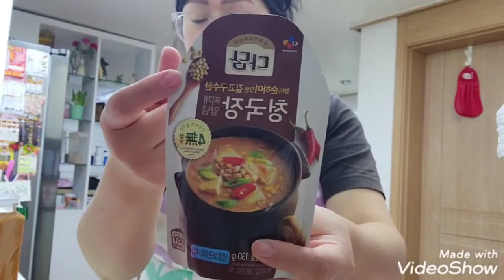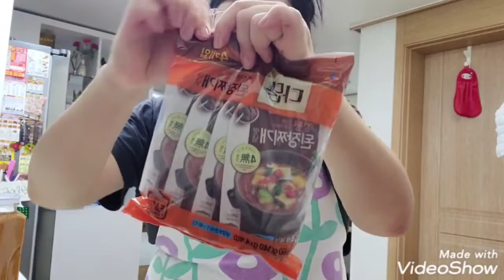receita coreana sopa de feijao ou soja + arvore de natal a janta mais dicas conversando 한국 된장찌개 만들어요